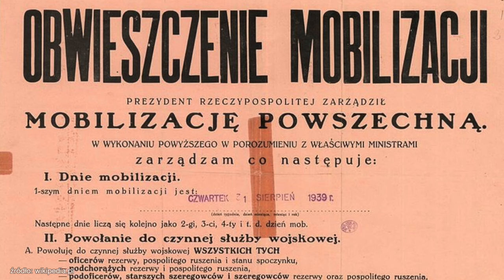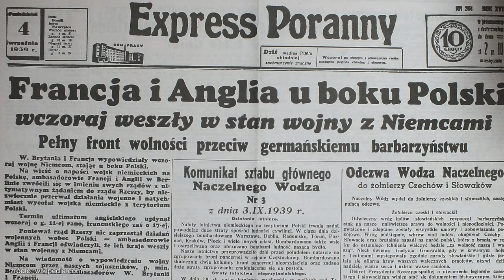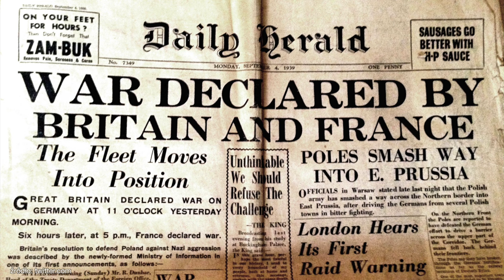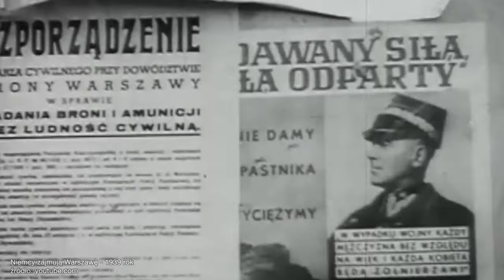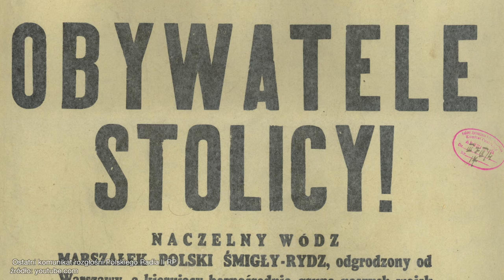II WOJNA ŚWIATOWA | Kampania wrześniowa | Wojna obronna Polski [Co za historia odc.34]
[MENU]
1. Lebensraum
2. Sojusznicy II RP
3. Fall Weiss
4. Blitzkrieg
5. Wybuch II wojny światowej
6. Westerplatte i wojna graniczna
7. Bitwa nad Bzurą
8. Polskie Termopile
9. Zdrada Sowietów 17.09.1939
10. Obrona stolicy
11. Bitwa pod Kockiem
12. Hubal
13. Bilans kampanii wrześniowej